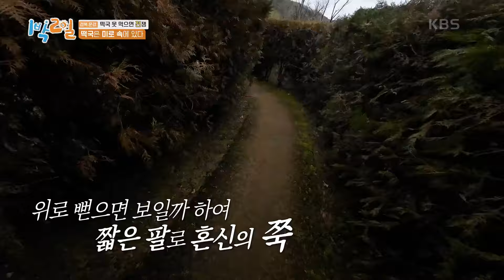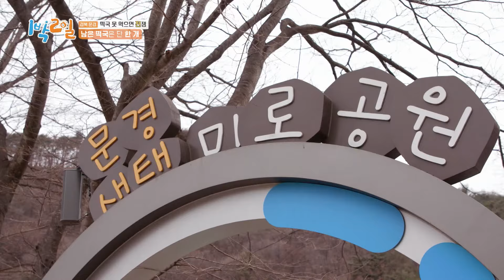힌트 눈치챈 딘딘&정훈! 승자는~ 여기 왜 유지혁 부장님이? [1박 2일 시즌4/Two Days and One Night 4] | KBS 240204 방송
힌트 눈치챈 딘딘&정훈! 승자는~ 여기 왜 유지혁 부장님이?